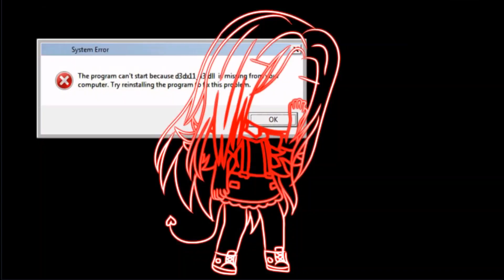Meteorite Meme [100+ Subscribers Special] [WARNING: BLOOD AND FLASHING COLORS]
Thank you all so much for 100+ subs!!! It means a lot to me!
This meme was actually the first meme I started on, but I finished it later than the Kanye Meme. I figured out a better way to do things, so this video isn't as glitchy as the other one hehe
Subs: 109